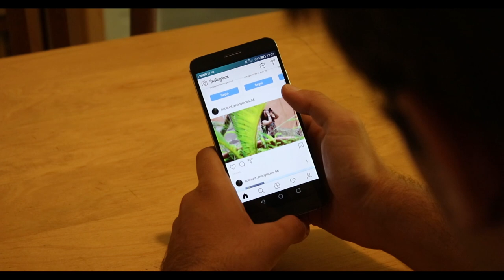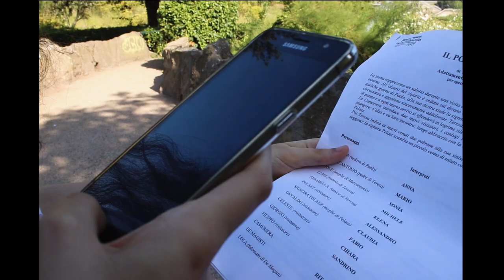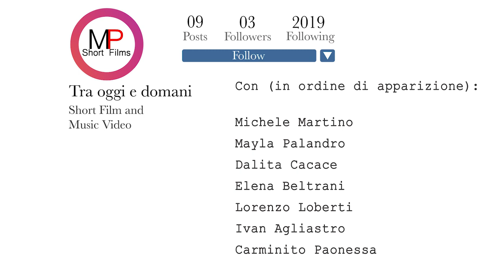TRA OGGI E DOMANI - Cortometraggio 🎬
“Gli uomini sono diventati gli strumenti dei loro stessi strumenti.”
Regia e montaggio: Michele Paonessa
Soggetto: Diletta Urru
Tecnico del suono: Giovanni Leo
Cast: Michele Martino, Mayla Palandro, Dalita Cacace, Elena Beltrani, Lorenzo Loberti, Ivan Agliastro e Carminito Paonessa